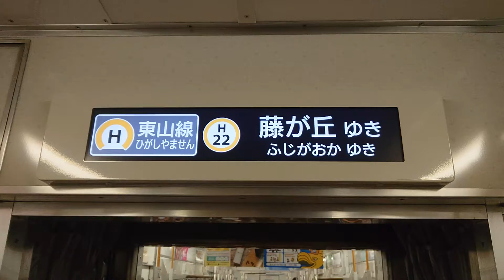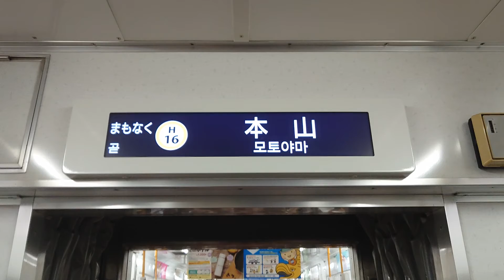名古屋市交通局名古屋市営地下鉄東山線５０５０形ハッチービジョンＬＣＤ次は本山です名城線はお乗り換えです日本車輌製造三菱製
携帯電話撮影SONYXPERIAから動画からしました名古屋市交通局名古屋市営地下鉄東山線５０５０形ハッチービジョンＬＣＤ次は本山です名城線はお乗り換えです日本車輌製造三菱製